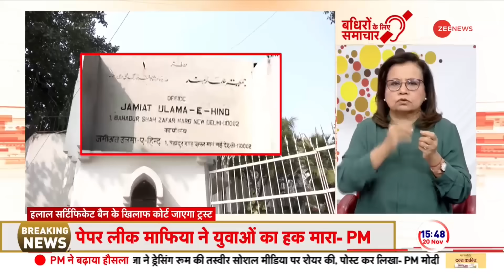Australia Beat India: हार के बाद अचानक इंडियन ड्रेसिंग रूम क्यों पहुंच गए मोदी? PM Modi | Breaking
Australia Beat India: ऑस्ट्रेलिया ने एक बार फिर शानदार प्रदर्शन कर भारत को हरा दिया । ये छठवीं बार है जब ऑस्ट्रेलिया से भारत वर्ल्ड कप में हरा है। बता दें कि इस बार भारत करीब 6 विकेटों से ऑस्ट्रेलिया से हारा है। मैच हारने के बाद प्रधानमंत्री मोदी टीम इंडिया से मिलने ड्रेसिंग रूम पहुंचे

Australia Beat India: Yesterday i.e. Sunday was a very important day for India from the World Cup point of view but Australia once again performed brilliantly and defeated India. This is the sixth time that India has lost to Australia in the World Cup. Let us tell you that this time India has lost to Australia by about 6 wickets.